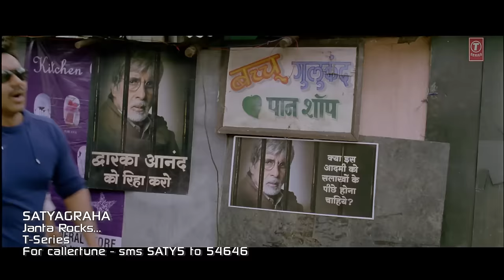Janta Rocks Video Song Satyagraha | Amitabh Bachchan, Ajay Devgn, Kareena, Arjun Rampal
Song: JANTA ROCKS
Singer: MEET BROS ANJJAN, FEAT. KEERTHI SAGATHIA, PAPON,SHIBANI KASHYAP, SHALMALI KHOLGADE
Lyrics: PRASOON JOSHI
Music Label: T-SERIES